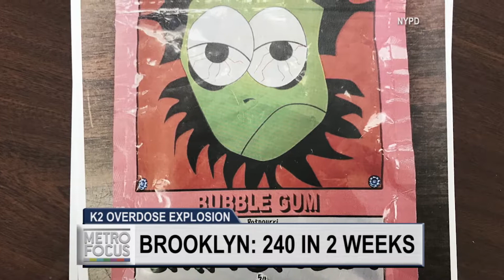K2 Alert: 240 Brooklyn Overdoses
K2, a new  synthetic drug, is being sold as a marijuana alternative, but it has caused over 240 overdoses in Brooklyn within just two weeks. We have a startling report.